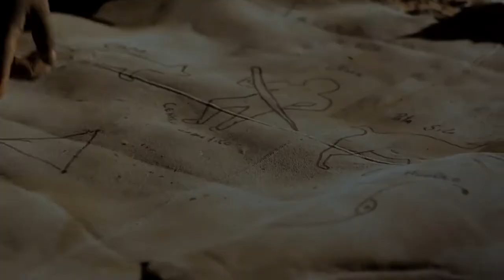Chile espera por ti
Desde el corazón del altiplano andino hasta los inexplorados territorios del fin del mundo, Chile te invita a vivir aventuras en medio del desierto más árido del planeta y de la prístina naturaleza patagónica.

Conoce glaciares milenarios, descubre el único bosque templado lluvioso de Sudamérica y vive las costumbres campestres en los fértiles valles que se refugian bajo la mirada atenta de los volcanes. Islas cargadas de leyendas cautivan con historias de auténtica tradición, mientras las grandes ciudades se abren como un gran abanico de posibilidades al ritmo del movimiento continuo de la modernidad.

Si visitas Chile durante el 5º Congreso AmericaDigital y deseas extender tu viaje, te invitamos a conocer la variada propuesta turística de Santiago y sus alrededores, desde los atractivos urbanos de la capital hasta las excelentes rutas de montaña, valles, termas, ruta del vino y playas a pocas horas de la ciudad.

Para conocer más detalles sobre los atractivos turísticos del país visita el Sitio Oficial de Turismo de Chile

También puedes visitar y consultar las aerolíneas, hoteles y operadores turísticos para la planificación de tu viaje.

¡Chile te espera!